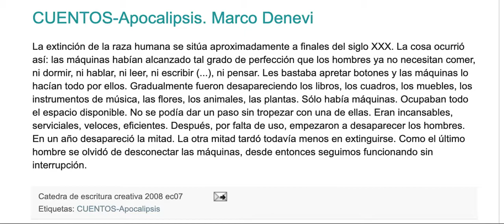APOCALIPSIS DE Marco Denevi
Apocalipsis. Hombresy máquinas